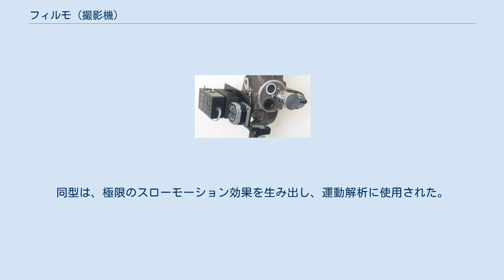フィルモ (撮影機)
スペイン内戦をフィルモで撮影するロバート・キャパ、1937年5月。
 絢爛豪華なフィルモ75撮影機（1928年）。
 フィルモ（英語: Filmo）は、アメリカ合衆国のベル&ハウエルが製造した16mmフィルムおよび8mmフィルムの映画用カメラ、映写機、付属品の製品ラインである。
 フィルモ撮影機のシリーズは、1923年（大正12年）のフィルモ70に始まる。
それは、半世紀以上にわたって続いた、同一の基本筐体に築かれたモデルのシリーズの始まりであった。
ベル&ハウエルがアマチュア用に意図した17.5mmフィルム用撮影機の1917年（大正6年）の輝かしいプロトタイプが、ベースになっている。
1920年（大正9年）、同社がヴィクター・アニマトグラフとともに、コダックの16mm計画に招かれたとき、同社はすばやく先進性を理解し、直ちに17.5mmフィルム用撮影機を16mmフィルム用に再設計したのだった。
 「フィルモ70」は、最初のバネ仕掛けモータードライヴによる16mm撮影機である。
1925年（大正14年）には、「フィルモ70」の設計をベースにした手持ちの35mmフィルム用撮影機、アイモを登場させた。
アイモもまたバネ仕掛けであったが、同様に手回しとしても使用可能であった。
ベル&ハウエルが、レンズの回転台を搭載した最初の16mm撮影機であるモデルCを発表したのは、1927年（昭和2年）であった。
豪華絢爛に装飾され、さらに小型になった16mm撮影機フィルモ75がそれであった。
同モデルは、1928年（昭和3年）には、何よりも「腕時計のように薄型」の女性用カメラとして売り出された。
次いで1931年（昭和6年）には、ほぼ正反対のアイデンティティをもってデザインされたフィルモ・フィールド・カメラが、そっけない外観で発表された。
しかし、「フィルモ75」の華美な装飾も使用可能であり、ネームプレートを除けば、初期のヴァージョンから区別はつかないものであった。
 フィルモ・ストレイトエイト撮影機（1935年）。
 1932年（昭和7年）、コダックが8mmフィルムを発表したとき、ベル&ハウエルはこの新規格には飛びつかず、ベル&ハウエルが8mmに着手したときには、それはすでにコダックのスタンダードではなかった。
初めて8mm用のフィルモが発売されたのは1935年（昭和10年）、シングル幅用の8mm撮影機、フィルモ127-Aであった。
このベル&ハウエル式シングル8「ストレイトエイト」は、ダブル8（スタンダード8mmフィルム）ほどには市場に出回ることはなく、1936年（昭和11年）にはダブル8に設計しなおされて、フィルモ134-Aとして発売された。
第二次世界大戦後の1950年代までフィルモの生産は続けられたが、このタイプの筐体のものであった。
 フィルモ70-DRに水晶同期モーターを搭載したもの。
 16mmフィルモ撮影機は、すべて、100 ft (30 m)の16mmデイライトフィルムを使用し、ヴァージョンによっては400 ft (120 m)の外部マガジンを搭載することも可能である。
 ねじまきバネが標準仕様であり、ヴァージョンによっては、直流・交流の12V電動モーターのアタッチメントが用意されているフィルモも存在する。
クリスタルシンクロモーターがアイモのために開発されたが、のちにフィルモにも適用された。
 撮影機にはCマウントレンズが搭載されているが、これは、1927年のモデルCからの仕様であって、3つレンズの回転台が装備されている。
初期型の回転レンズ付モデルには、ドラム式のファインダーを使用するもの（モデルD、モデルDA）、あるいは、分離したファインダーレンズのセットを使用するものがあり、後継モデル（モデルDL、モデルDR）のそれぞれの焦点距離に適合するものであった。
 フィルモ70Aやフィルモ70Cといった初期型では、秒間8コマあるいは16コマ、もしくは秒間16コマあるいは32コマの2種類の回転スピードで設計されており、オプションとして、秒間12コマ/16コマ/24コマの3速撮影機が存在した。
1927年に「モデルD」でスタートして以来、ほとんどのヴァージョンでは秒間64コマまで速度を上げることができたが（秒間8コマ/12コマ/16コマ/24コマ/32コマ/48コマ/64コマ）、1925年の「高速型」と呼ばれたフィルモ70Bでは、秒間128コマの単一速度でしか撮影ができない仕様であった。
同...